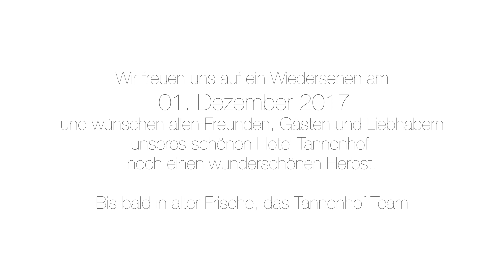Hotel Tannenhof | Kitchen Party Autumn 2017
Saisonende Sommer 2017!
Der grandiose Sommer, einer 115 Tage Saison mit tollem Wetter, vielen wunderbaren Gästen, Erlebnissen und Ereignissen, sowie  Genüssen aller Art wurde von einer ausgelassenen Küchenparty gekrönt.
Dabei dankt der Direktor Axel Bach nicht nur seinen Gästen, sondern auch all seinen Mitarbeitern, die mit Charme, Eleganz, Freundlichkeit und Wärme, Professionalität und unermüdlichem Einsatz dafür sorgen, dass die Gäste sich im 5-Sterne Superior Hotel wohlfühlen können und wollen.